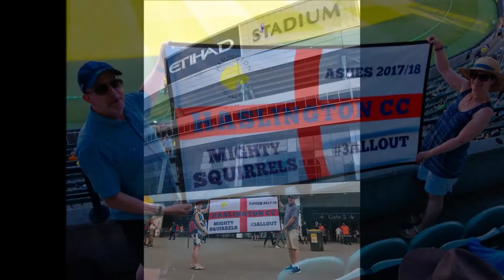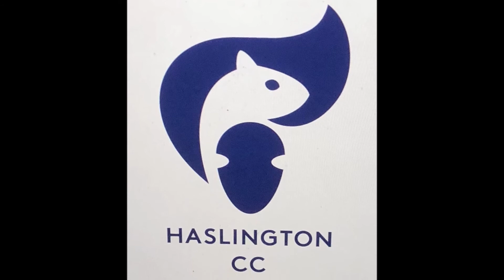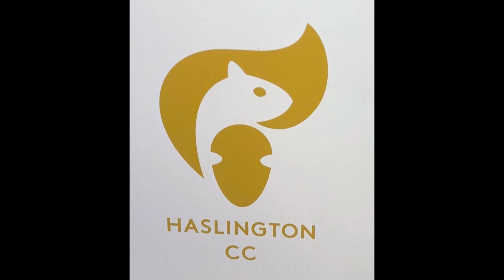Haslington Cricket Club Presentation Night Video 2018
A look back on 2018